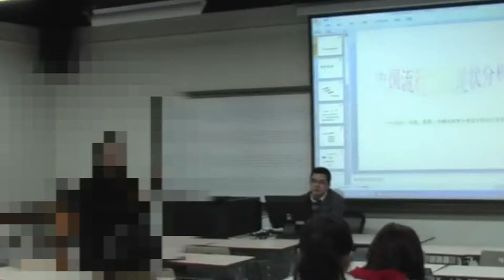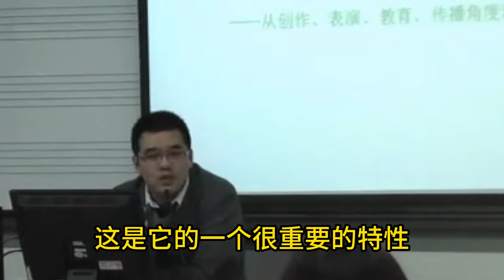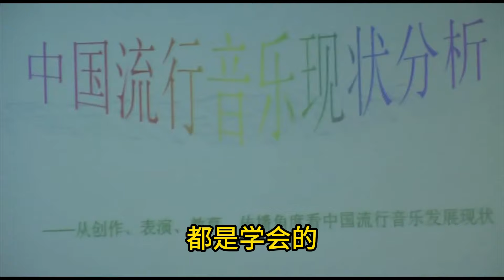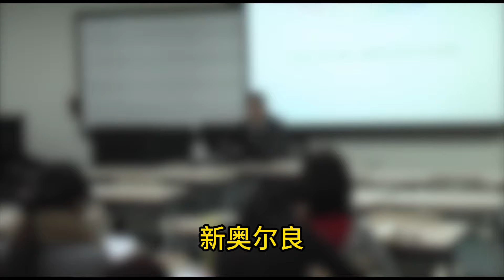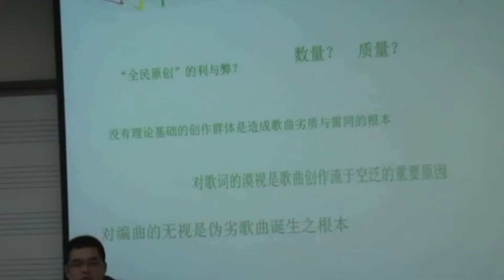什么是流行音乐？中央音乐学院讲座